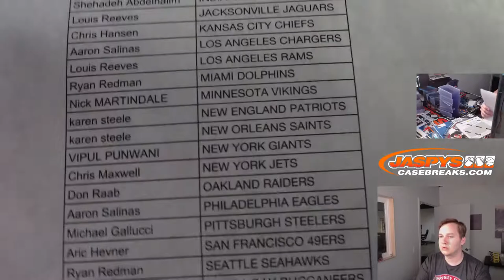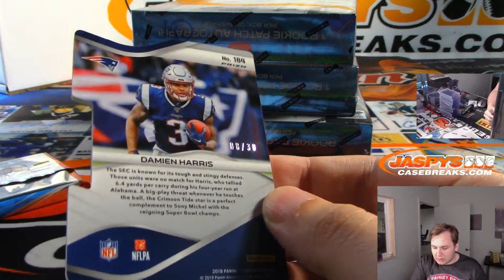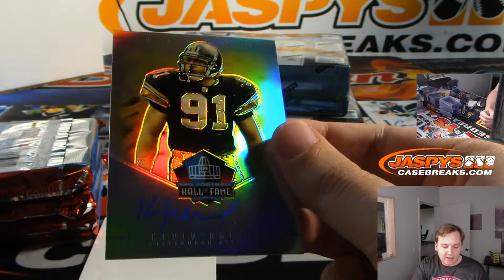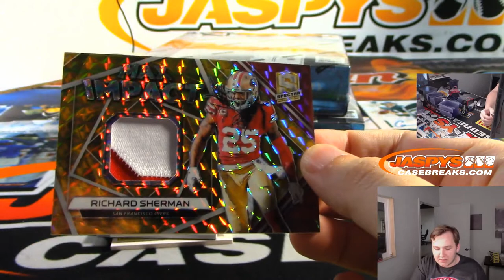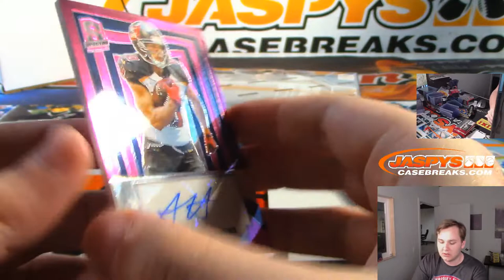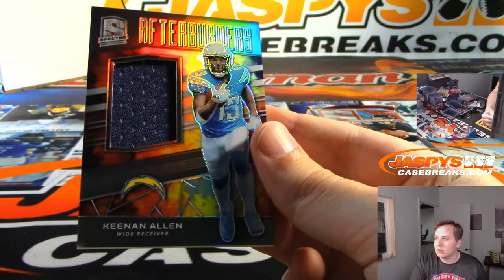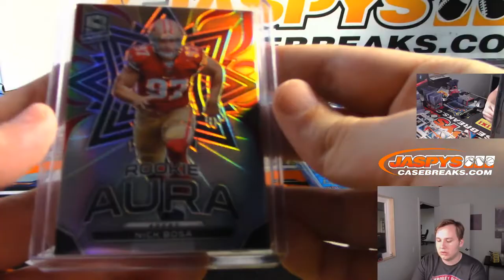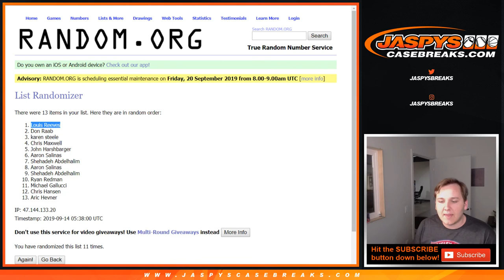9/13 - 2019 Panini Spectra Football 4-Box 1/2 Case Break #10 PICK YOUR TEAMS